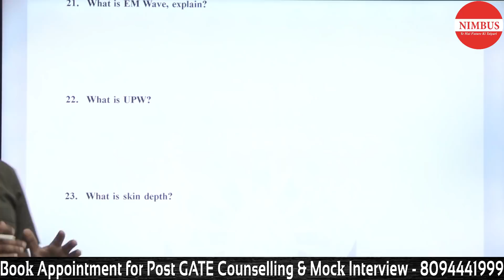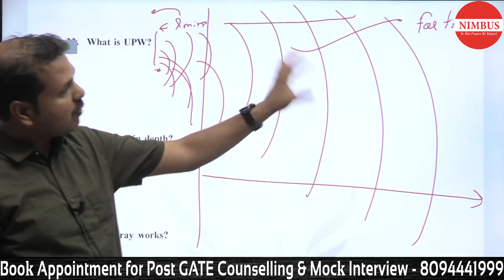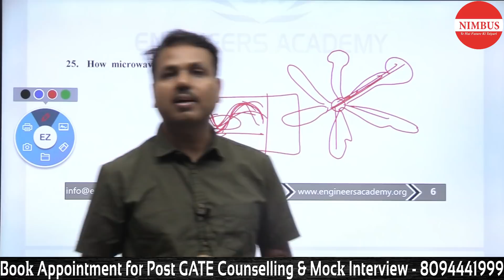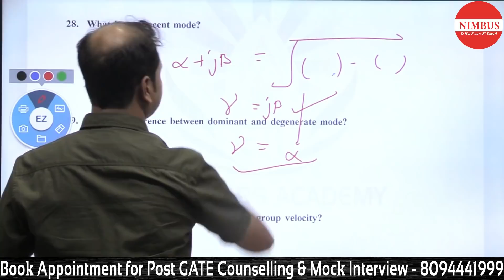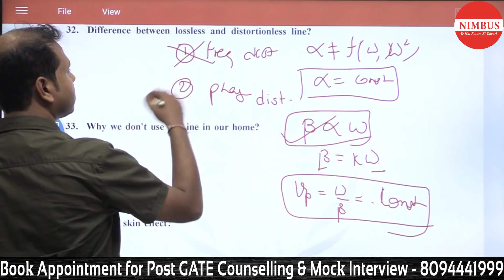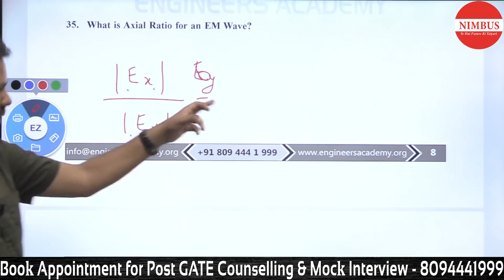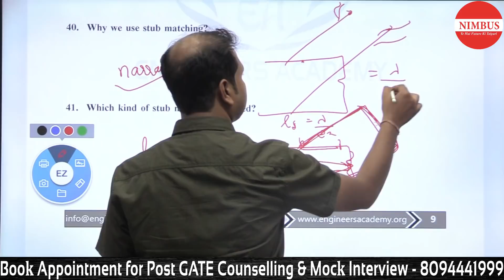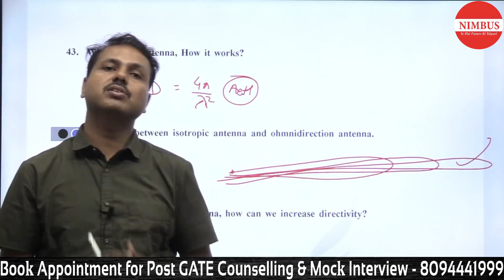Interview Question Series For IIT, IISc Bangalore ,NITIE MUMBAI, BARC,ISRO and DRDO (EMFT-2)- NIMBUS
In this video, Mr.  Keshav Sanadhya has Solved  Most Expected Interview Questions (EMFT ) For IIT, IISc Bangalore, NITIE MUMBAI,BARC,ISRO and DRDO.

Download Interview Questions Engg. Math -2

Download Interview Questions Engg. Math. PDF

NIMBUS Learning is an online learning platform for Engineering graduates who all are preparing for competitive examinations like ESE, GATE, PSU, SSC -JEn and other JEn and AEn examinations. Nimbus Learning is a brainchild of a pool of ambitious Technocrats who wants to make coaching classes available to students of the remote area or who can not join coaching classes due High fees and expenditure.